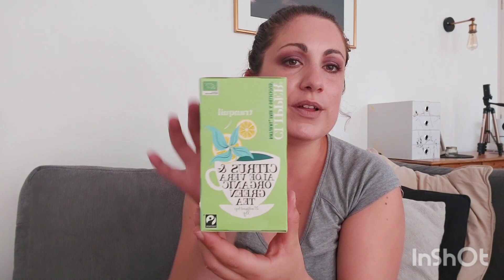OUVERTURE DU CONCOURS !!! 5 PRODUITS DE CHEZ ACTION A GAGNER!!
Ça y est, je lance l'ouverture du concours pour fêter le dépassement des 500 abonnés sur ma chaîne!! Tout d'abord, je tiens à vous remercier de votre soutien ainsi que pour tous les gentils commentaires que vous me laissez à chacune de mes vidéos!! Je suis très heureuse de pouvoir faire gagner à l'un ou l'une d'entre vous ce petit colis de produits Action que j'ai concocté!! Le concours est ouvert à compter du Samedi 15/08 au moment de la publication de cette vidéo et ce jusqu'au Mercredi 19/08 à 12h00. La vidéo avec le résultat du concours et l'annonce du ou de la gagnante sera en ligne dès le Jeudi 20/08 au matin!! J’espère que vous allez être nombreux à participer car comme le dit le dicton, plus on est de fous, plus on rit!!!
Produits à gagner:
- Une bougie parfumée (grand format, mèche en bois, parfum cherry blossom)
- Un joli petit carnet de notes avec stylo assorti (format A6, rose et doré, motif fleuri)
- Une boite de thé vert bio de la marque CLIPPER (citron et aloe vera, 20 sachets)
- Une crème pour le visage de la marque Champs de Provence (idéale pour peaux sèches et sensibles, 95% d'ingrédients d'origine naturelle, jour/nuit, à base d'huile de chanvre)
- Un masseur pour le visage électrique de la marque Beauty Star

Voici les 10 questions pour pouvoir participer: ( Notez toutes les réponses en commentaires)
1- Combien ai-je d'enfants?
2- Donnez moi le ou les prénoms de ces enfants?
3- Depuis combien de temps suis-je avec chéri?
4- Combien ai-je de frères ou sœurs?
5- Quels sont leurs prénoms?
6- Citez une des qualité importante à mes yeux?
7- A l'inverse, citez un défaut qui me révulse.
8- Citez une de mes séries préférées.
9- Citez le métier de chéri ou mon précédent emploi.
10- Donnez moi la raison pour laquelle vous êtes abonnés à ma chaîne.

J'espère que vous serez nombreux à participer au concours!!

Gros bisous